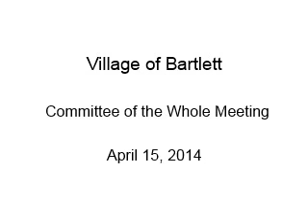Village of Bartlett - Committee of the Whole Meeting - April 15, 2014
PUBLIC WORKS
Canadian National Sound Mitigation Plan -- Spaulding Road